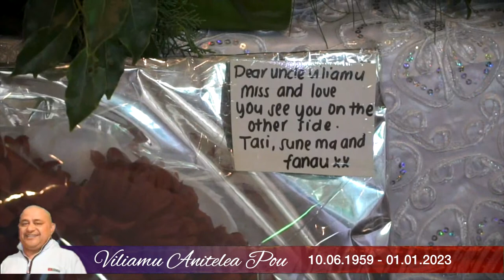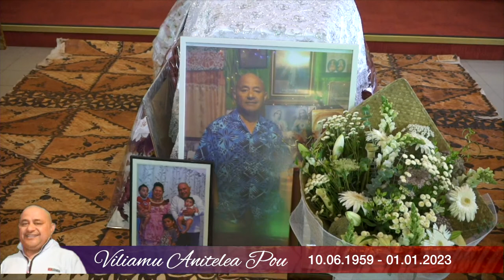Family Service for Viliamu Anitelea Pou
To all family and friends of Viliamu,

A family service is scheduled to start on Sunday 15th January 2023, at 4:00PM NZST.  We plan to go LIVE at St John's the Evangelist Catholic Church, 14 Otara Road, Otara at 3:45PM NZST.